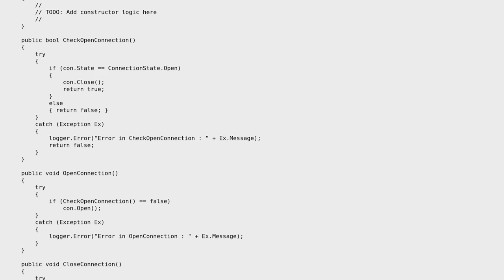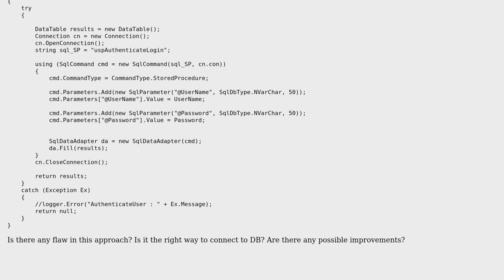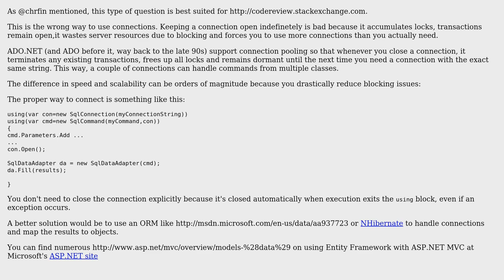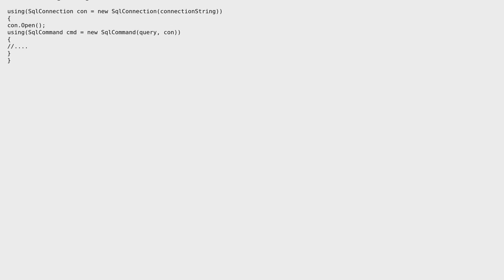Database connection approach (2 Solutions!!)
Database connection approach